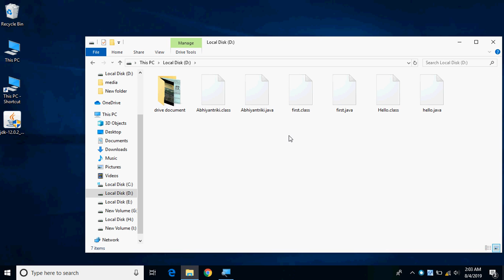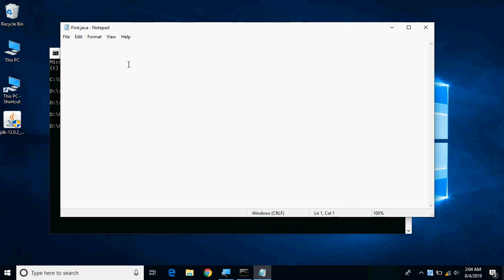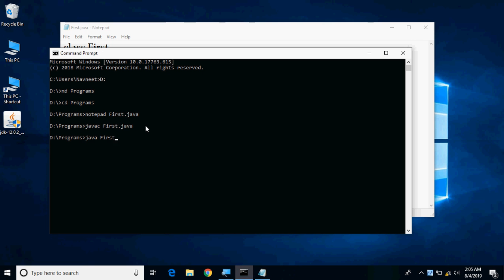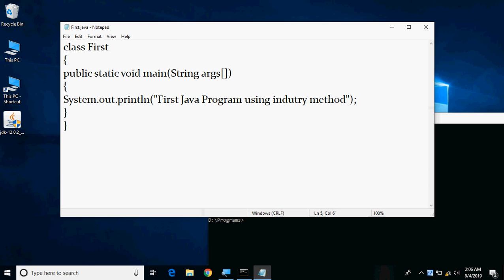#9 Best Programing Way in java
best  way of programing in java